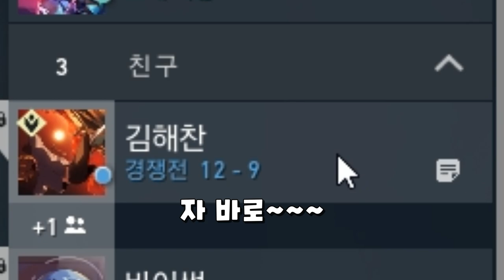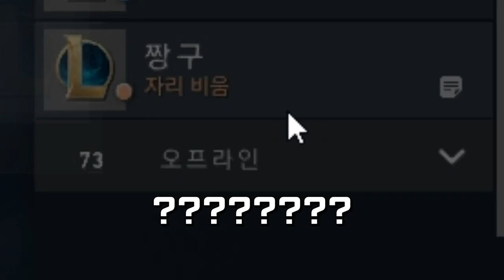라이엇 직원에게 신스킨을 사달라고 해봤다 [발로란트][VCT LOCK/IN]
감사합니다!!!
고맙습니다!!

이 은혜!!

잊겠습니다